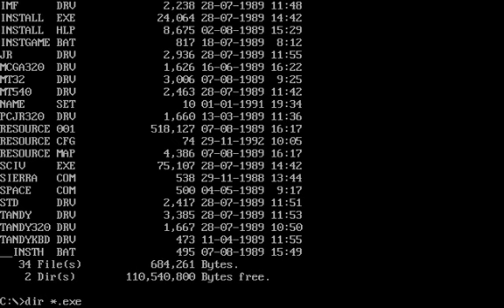Hoyle : Official Book of Games Volume 1 (Dos game 1989)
It's a collection of EGA solitaire board games by Sierra On-Line.
It includes six games, such as Crazy Eights, Old Maid, Hearts, Gin Rummy, Cribbage, Klondike.